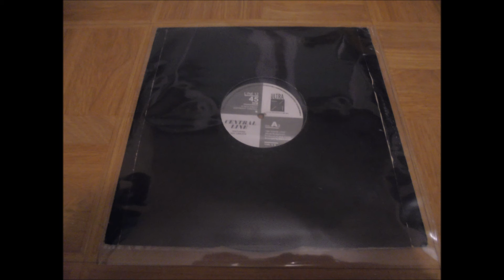Central line - We chose love - 1980